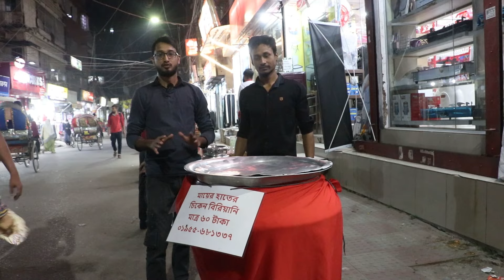স্বপ্ন নিজের রেস্টুরেন্ট তৈরির | 'Dream is to open my own restaurant' | Food Cart | Dhaka Tribune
ব্যস্ত রাস্তায় ছোট পরিসরে মায়ের হাতে রান্না করা বিরিয়ানি বিক্রি করছেন দোকানি। তার লক্ষ্য এখান থেকেই হবে বড় রেস্টুরেন্ট। মূলত দোকানির গল্প নিয়েই আজকের ফুড কার্ট।